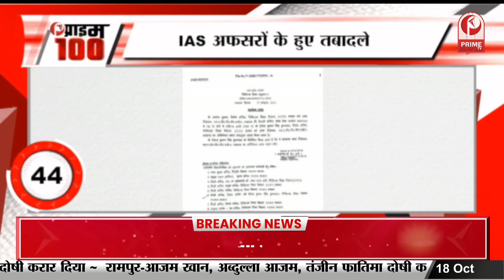National Film Award जीतने के बाद Kriti Sanon ने शेयर की खास तस्वीरें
National Film Award जीतने के बाद Kriti Sanon ने शेयर की खास तस्वीरें, दुलार करते दिखे पिता, लिखा- 'आज का दिन यादगार रहेगा'